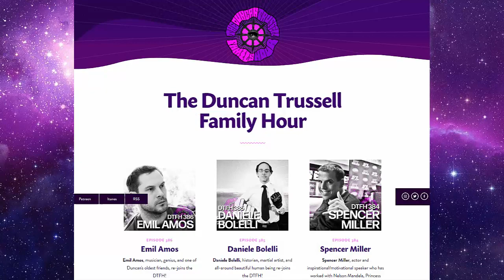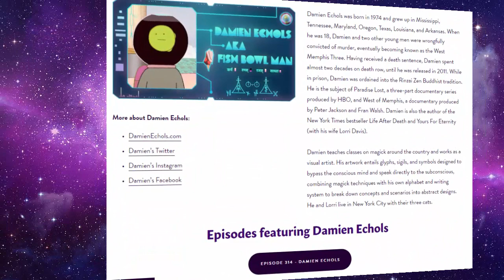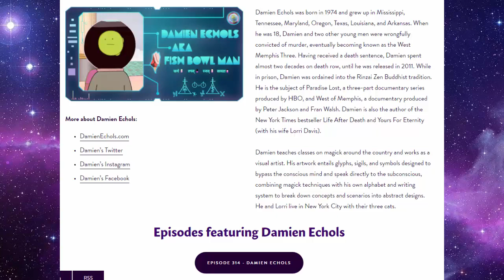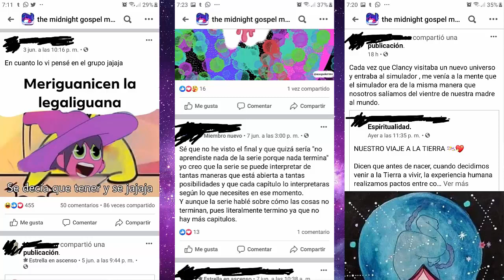The MIDNIGHT GOSPEL 🍃 una FUMADOTA (Reseña)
Soy intelectual, muy inteligente (8)